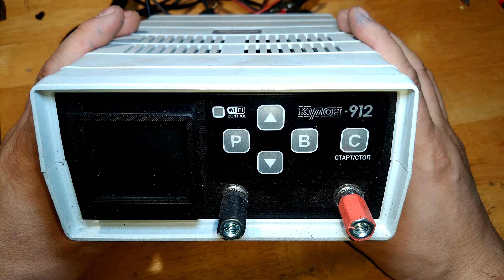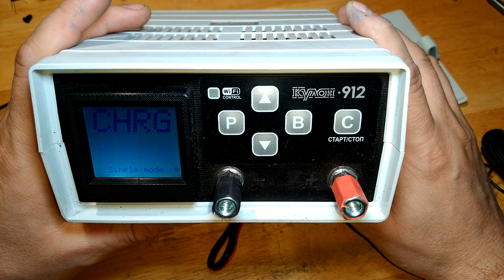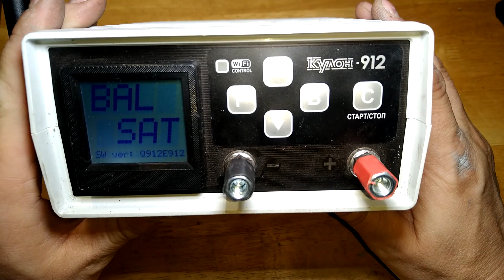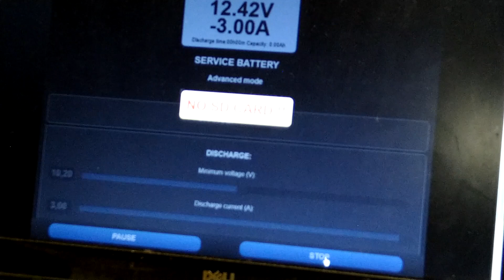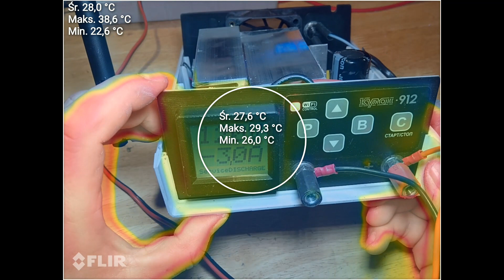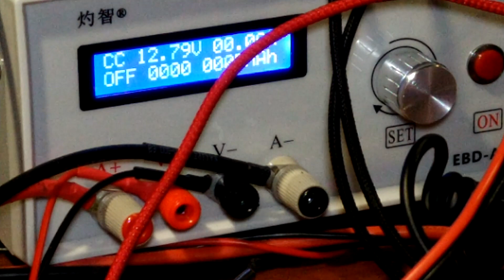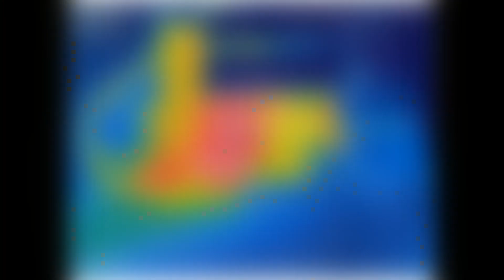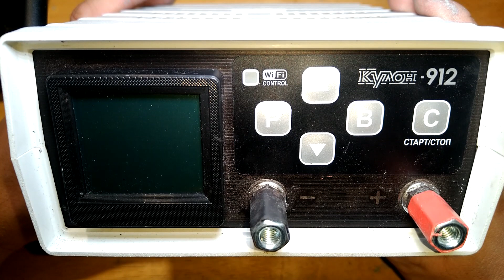Kulon 912 - Omówienie, przegląd, większa modyfikacja, termowizja, wewnętrzne spadki napięć.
Drugi przypadek przeglądu i modernizacji Kulona 912, podobny do Warto oba obejrzeć aby z grubsza się dowiedzieć czy warto a jak tak to co warto modernizować.

00:00 Wstęp
01:10 Przegląd zewnętrzny
03:08 Nowe zewnętrzne przewody, koncert życzeń
04:12 Koncert życzeń cd
07:36 Przegląd wewnętrzny
11:29 Przegląd modułu elektroniki
15:05 Nowe radiatory, pady
17:20 Składanie modułów po modernizacji
19:28 Antena i pierwsze uruchomienie po modernizacji
25:22 Przygotowania to testu obciążenia - rozładowanie
28:08 Rozładowanie start
28:28 Termowizja przy rozładowaniu 3A
34:56 Termowizja w czasie ładowania zasilaczem
38:57 Spadki napięcia na wewnętrznych przewodach - 12A
45:58 Termowizja przy pełnym obciążeniu w trybie ładowania/zasilacza
47:58 Zakończenie, podsumowanie